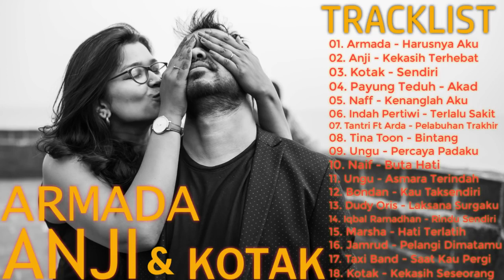ARMADA,ANJI & KOTAK - LAGU POP INDO TERBAIK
01. Armada - Harusnya Aku ▶00:00
02. Anji - Kekasih Terhebat ▶04:42
03. Kotak - Sendiri ▶08:36
04. Payung Teduh - Akad ▶13:23
05. Naff - Kenanglah Aku ▶17:46
06. Indah Pertiwi - Terlalu Sakit ▶21:49
07. Tantri Ft Arda - Pelabuhan Trakhir▶25:15
08. Tina Toon - Bintang ▶30:00
09. Ungu - Percaya Padaku ▶33:52
10. Naif - Buta Hati ▶37:40
11. Ungu - Asmara Terindah ▶42:51
12. Bondan - Kau Taksendiri ▶46:48
13. Dudy Oris - Laksana Surgaku ▶50:57
14. Iqbal Ramadhan - Rindu Sendiri ▶54:37
15. Marsha - Hati Terlatih ▶58:33
16. Jamrud - Pelangi Dimatamu ▶01:02:41
17. Taxi Band - Saat Kau Pergi ▶01:07:15
18. Kotak - Kekasih Seseorang ▶01:11:13

Find Dikidew Music